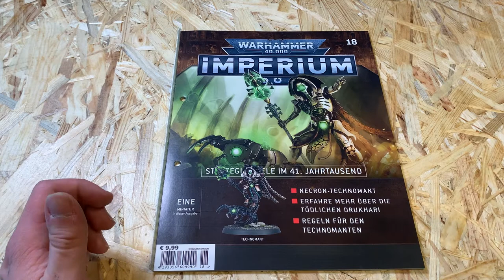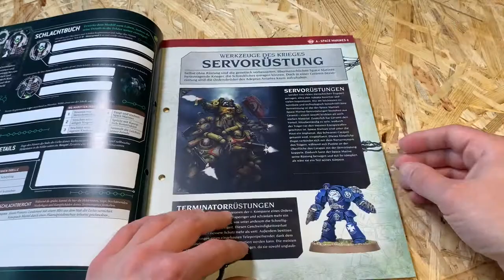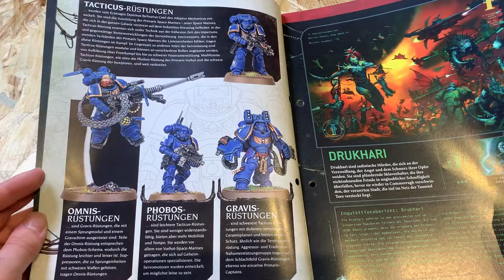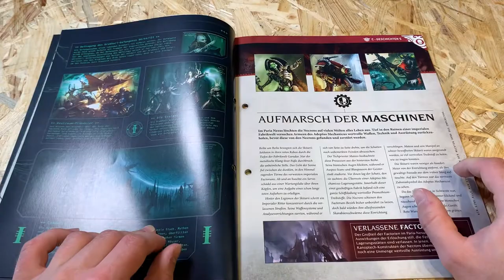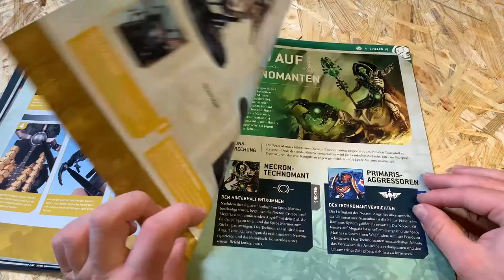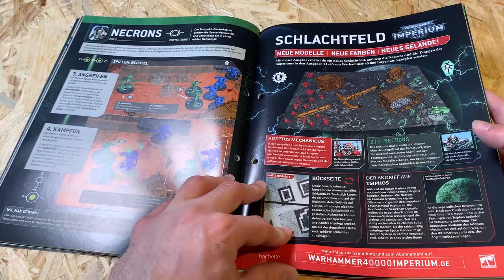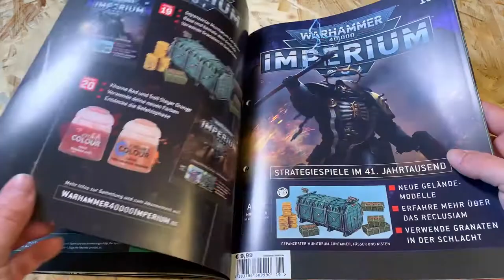Warhammer Imperium-Magazin Heft 18: Necrons Technomant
In dieser Folge zeigt euch Jan den Inhalt der achtzehnten Ausgabe des Magazins und gibt euch wie immer einen Überblick über die Ersparnisse! Viel Spaß beim Video! Dieses Mal ohne Miniaturen, weil wir die Marines schon oft genug gezeigt haben.

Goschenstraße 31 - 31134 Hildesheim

Stammtisch Instagram @adeptusstammtisch @tutanchcashun @han.painting @Guybrushpaintwood @tabletop.love